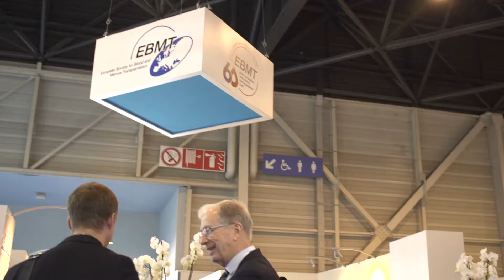Your Conference Highlights - EBMT 2017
As EBMT 2017 come to a close, EBMT TV wanted to hear what some of your highlights were of this year’s event.